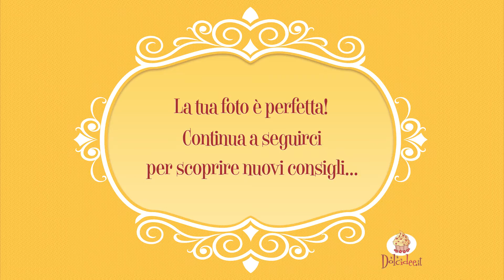Buoni e belli #4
Continuano i tutorial per stupire tutti con scatti perfetti. Pronte al prossimo step?